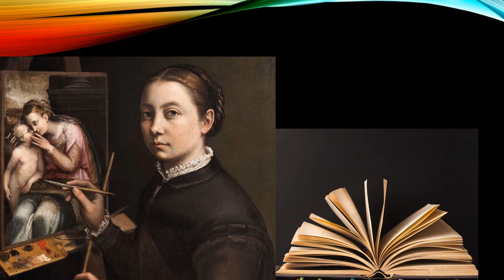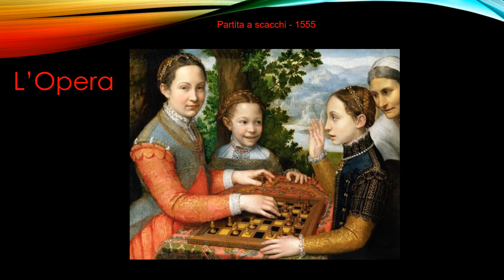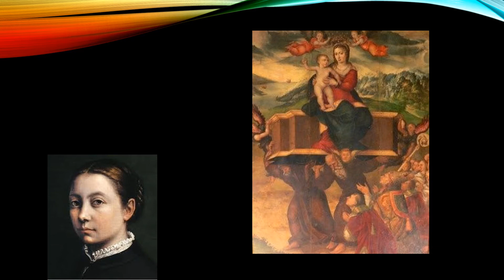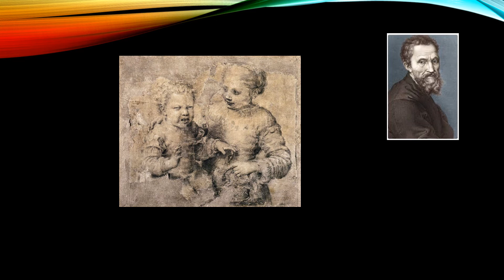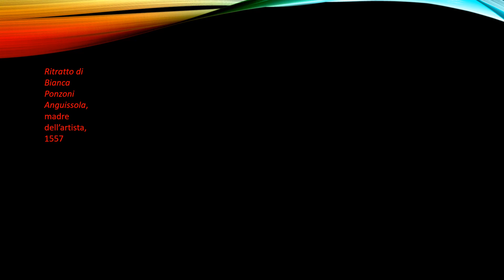Sofonisba Anguissola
Pittrice rinascimentale, Sofonisba Anguissola. Opere